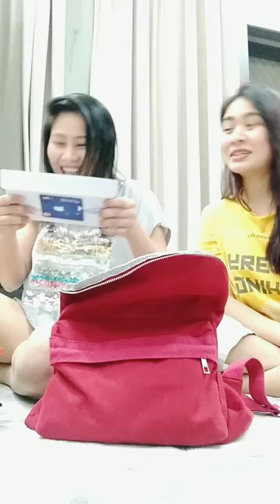Bag raid! (Special guest Ateh M's 2.1) laughtrip😁😂